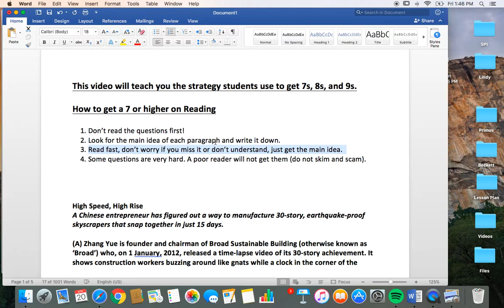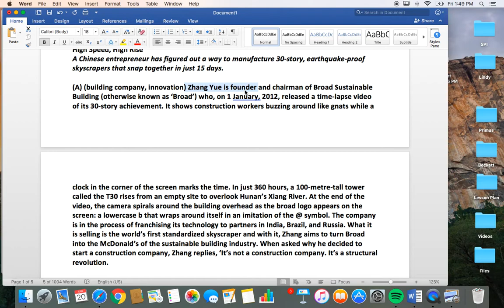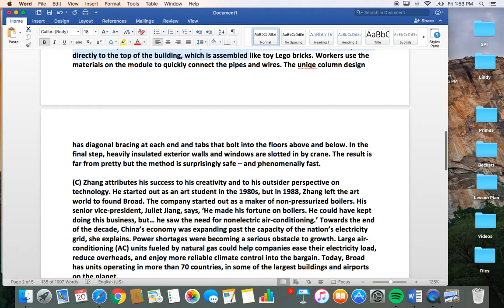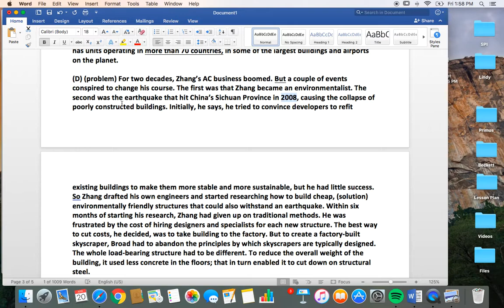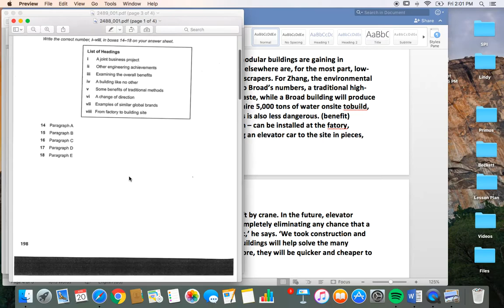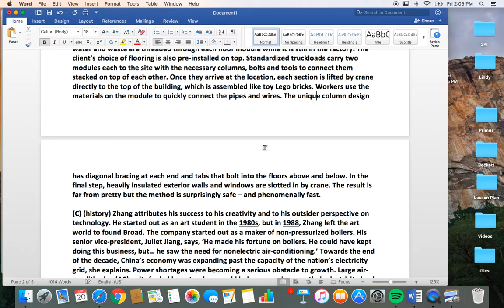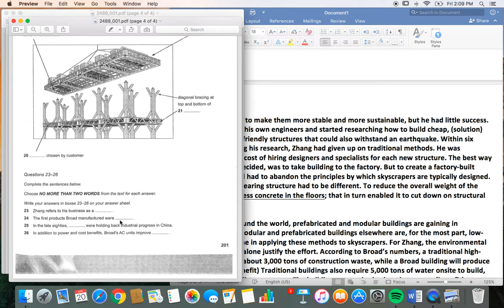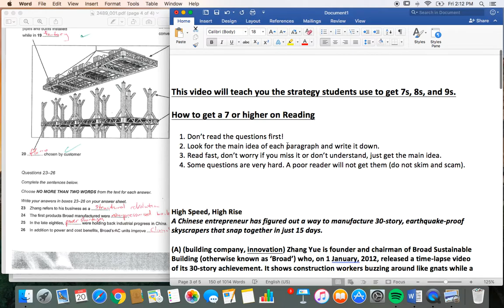Do NOT Skim and Scan on IELTS Test!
This video is long. LONG. Sorry about that, but it is how I train students to get 8s and higher on the IELTS test.